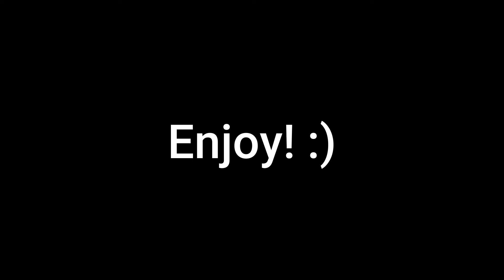Please...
This is my 4th time losing below 10k hp.
Help

This is only the beginning. Enjoy!